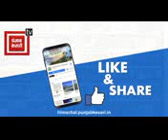क्या गगल एयरपोर्ट बनेगा या नहीं🙏👉☝️the gagal airport is pending